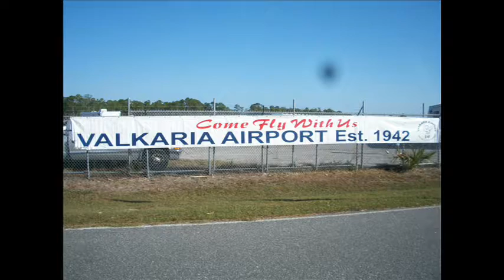Valkaria.wmv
Gyrocopter flying